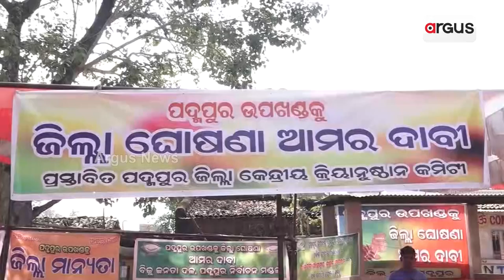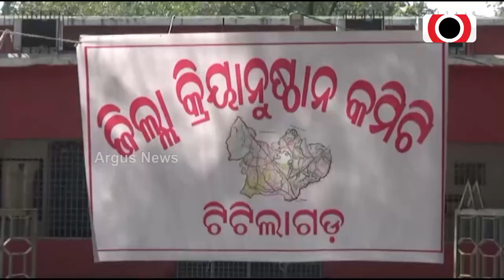ଅଠାକାଠିରେ ରାଜ୍ୟ ସରକାର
ପଦ୍ମପୁରକୁ ସରକାରଙ୍କ ଜିଲ୍ଲା ମାନ୍ୟତା ପ୍ରତିଶ୍ରୁତି ପରେ ପଦ୍ମପୁର ରାସ୍ତାରେ ଆନନ୍ଦପୁର, ରାଇରଙ୍ଗପୁର, ଟିଡଟଲାଗଡ଼, ଧର୍ମଗଡ ଆଉ ଏବେ ଭୁବନେଶ୍ବର। ପଦ୍ମପୁରକୁ ୨୦୨୩ ସୁଦ୍ଧା ଜିଲ୍ଲା ମାନ୍ୟତା ନେଇ ମୁଖ୍ୟମନ୍ତ୍ରୀଙ୍କ ପ୍ରତିଶ୍ରୁତି ପରେ ରାଜ୍ୟ ବିଭିନ୍ନ ପ୍ରାନ୍ତରୁ ତେଜିଛି ଜିଲ୍ଲା ମାନ୍ୟତା ଆନ୍ଦୋଳନ